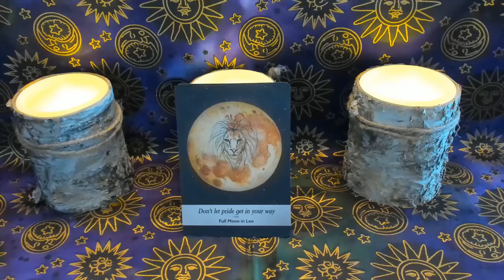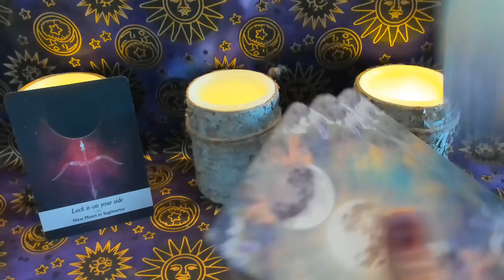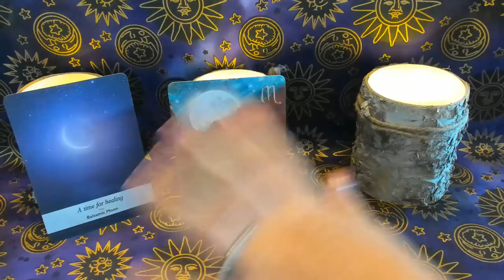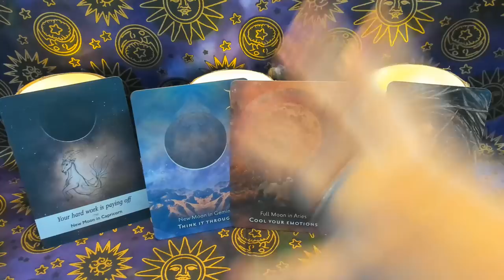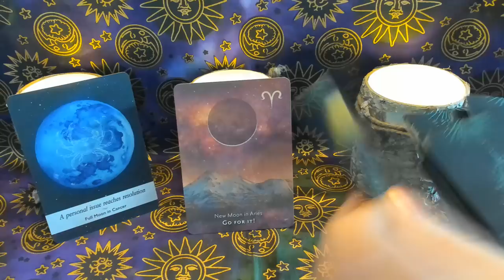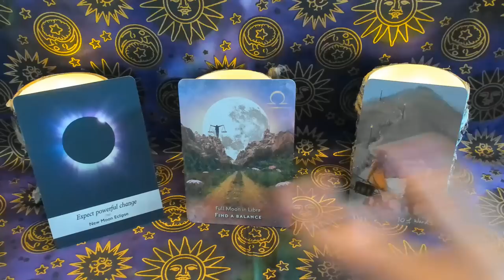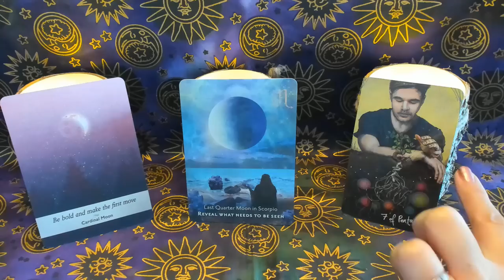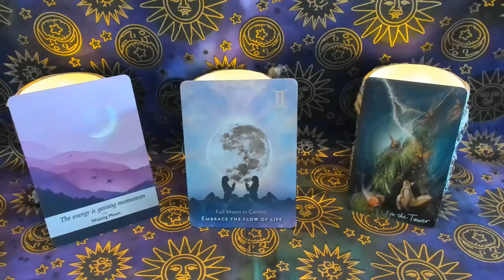Full Moon in Leo Forecast 🦁♌️ Soul Connection, Soul Tribe, Career, Purpose, Karma & Healing 🌕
If you are interested in receiving my monthly newsletter which includes Free Spiritual Exercises & Rituals surrounding each months New Moon, Latest Offers and Sales, be sure to click on the link below ⬇️⬇️⬇️⬇️⬇️⬇️⬇️⬇️

If you'd like to book a personal reading with me,

Moonology Oracle Cards
Moonology Manifestation Oracle Cards
The Light Seer's Tarot